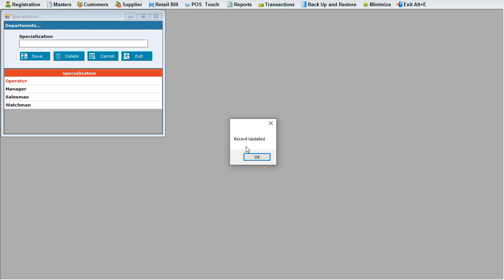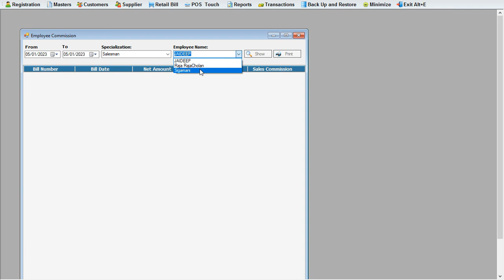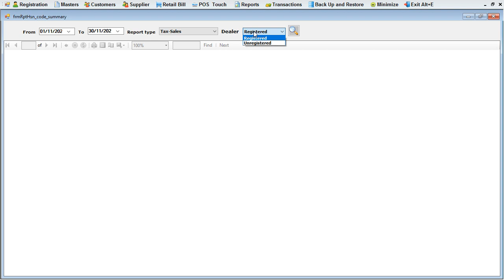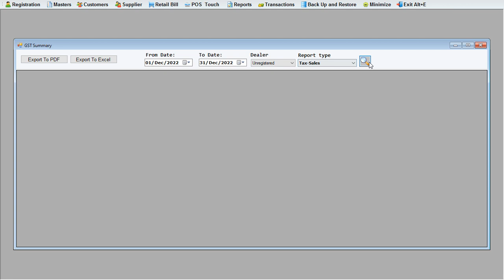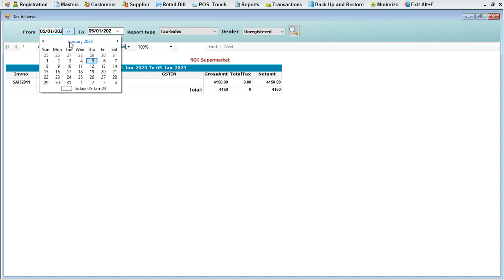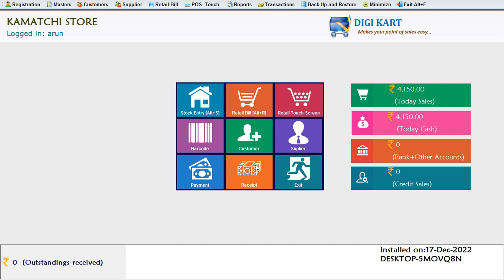Supermarket Billing Software Salesman Incentive and Generate Tax Reports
Single Click Add 100 Items and Category Spilt Options
10 Min Complete Server to Client Configuration
எந்த பில்லிங் சாப்ட்வேர் என்றாலும் பரிசோத்து வாங்குங்கள்..
எங்களுடைய சாப்ட்வேர் பயன்படுத்தி வாங்க அழையுங்கள்

Software Features :
* Barcode Printing
* Purchase Management
* Sales Management
* Auto Backup
* Unicode Support ( Billing Regional Languages )
* High Speed Bill
* MariaDB Sql Database
* Weight Scale Integration
* Employe Management
* Report Printing
* Billing Management
* Stock Management

Note :
Software Complete Free But Maximum 20Items , 50 Bills Allowed Per Month
Conditions Apply